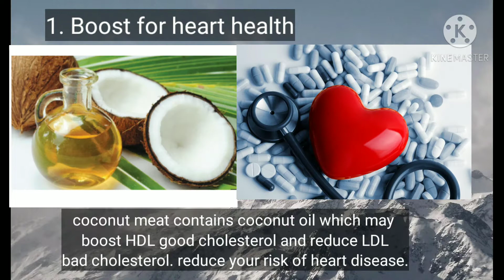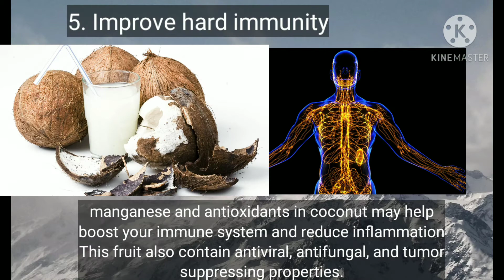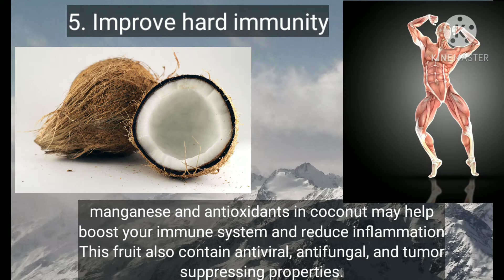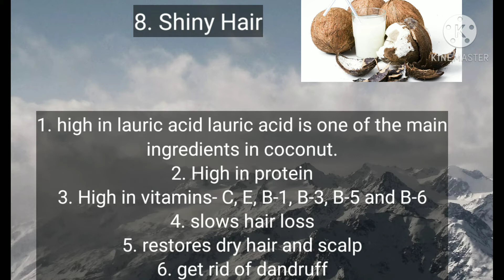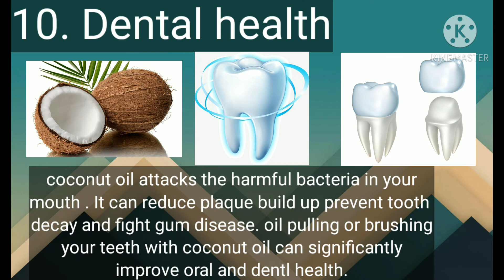Health benefits of coconut! coconut good for health! Nutrition Crew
coconut is the fruit of the coconut palm. It's used for its water milk oil and tasty meat but recently increased in popularity for their flavor culinary uses and potential health benefits -  Boost heart disease support weight loss help digestive system stabilize blood sugar Improved hard immunity brain development healthy skin shiny hair acts as a anti-aging component dental health

i'm on instagram as @ nutritioncrew. install the app to follow my photo and videos.

Quality- Full Hd 1080

Timing - 12pm

video timing- 5min 1 sec

Diet consultation with any information

Online and offline yoga classes